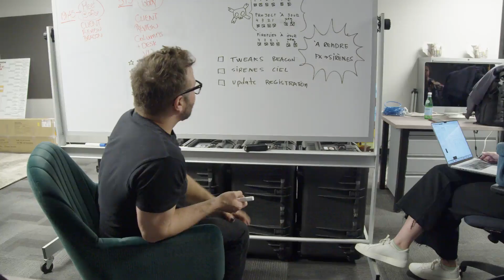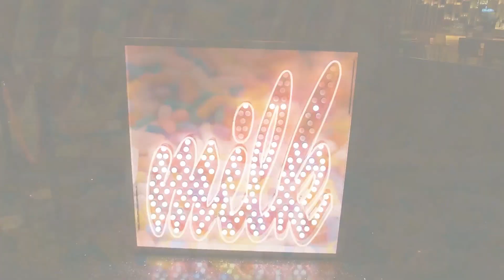OPULENCE - Immersive Art at The Cosmopolitan of Las Vegas: Making Of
DÉCOUVREZ LES COULISSES DU PROJET "OPULENCE" POUR LE COSMOPOLITAN DE LAS VEGAS… 🎥🧜‍♀️💦

Plus de 4 mois de préparation pour ce projet de grande ampleur…!
En collaboration avec Float4 et The Cosmopolitan of Las Vegas, AQUAMEDIAS a organisé le casting sous-marin, la formation des performeurs/euses, puis le tournage complet…
GO BEHIND THE SCENES OF THE “OPULENCE” PROJECT FOR THE COSMOPOLITAN OF LAS VEGAS… 🎥🧜‍♀️💦

More than 4 months of preparation for this large-scale project…!
In collaboration with Float4 and The Cosmopolitan of Las Vegas, AQUAMEDIAS organized the underwater casting, the training of the performers, then the entire filming...

Emmanuel Béhier-Migeon : Producteur, Superviseur & DOP Sous-Marin
AQUAMEDIAS : Casting, Formation & Tournage